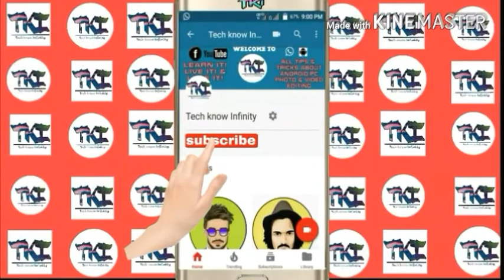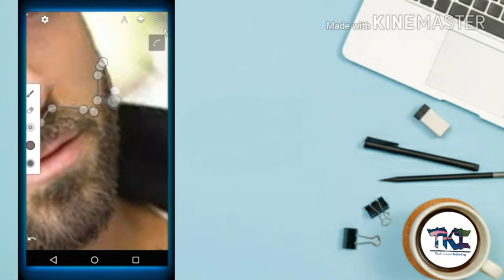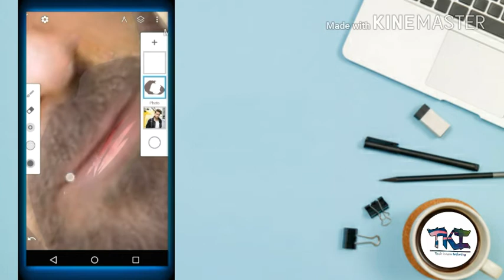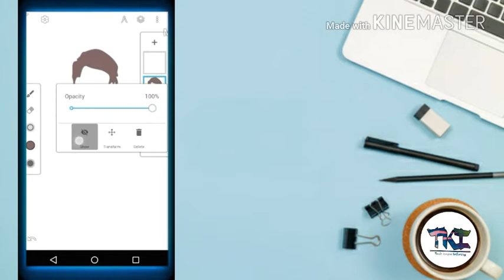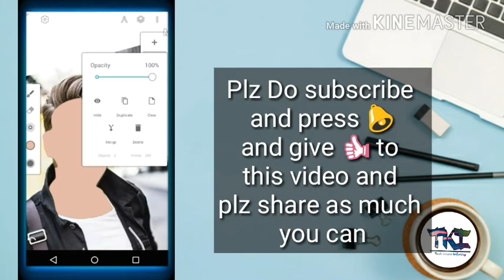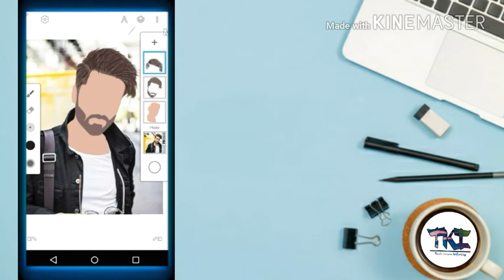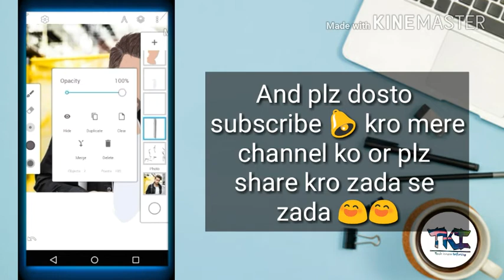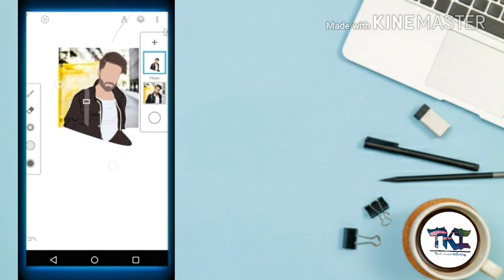How to make logo like Narendra Gohel | picsart editing tutorial | vector editing | android | Hindi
Vector editing in PicsArt is very difficult
so i use boht PicsArt and infinite design app to make this image

if you are searching
How to make vector art easily in android,how to make cartoon style logo
how to edit like cartoon
how to make vector art
how to make logo like bb ki vines
how to make logo like Narendra gohel
vector editing tutorials
in this video I'll show you all how to make vector art/editing step by step
each step explained in brief
you just need to watch my video

LET ME KNOW IF YOU WANT TO MAKE ME YOUR LOGO/IMAGE AND COMMENT ME IN THE COMMENT SECTION BELOW.👇👇
I'LL TELL YOU THE CHARGES ACCORDING TO THE DETAILS IN YOUR PICTUTE.😊😊😎😎😎

app name : infinite design

🌹 Editing videos

gift for all of you

🌹 All compressed GAMES, Hacked ANDROID GAMES & PAID GAMES OF ANDROID

🌹 All HIGHLY COMPRESSED WITH HACK PSP GAMES